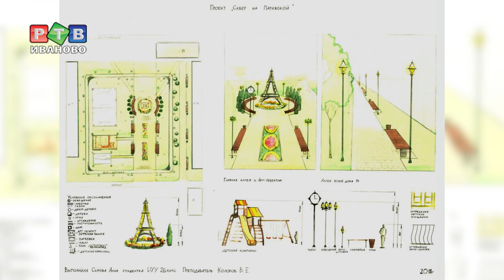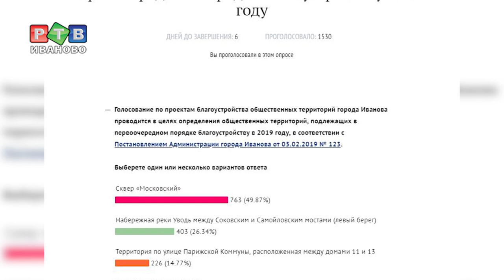Что благоустроим в 2019?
Новый год - новое благоустройство. На сайте иваново.рф началось голосование по отбору территорий, которые облагородят в этом году. Из 7 локаций обустроят максимум 2-3.